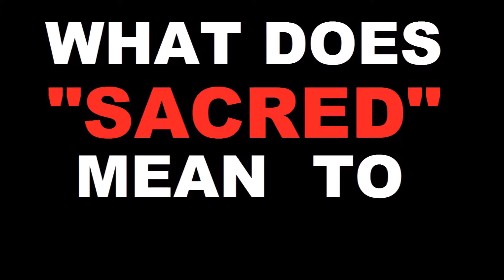What Sacred Means To You Commercial